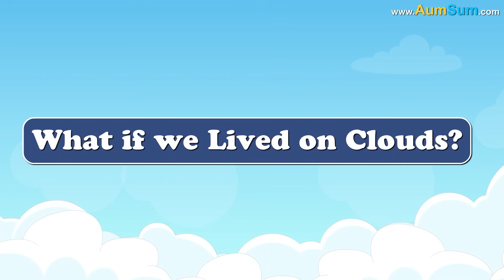What if All Extinct Animals came Back? + more videos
If All Extinct Animals came Back:
Lion, the king of the jungle may have to give up its crown.
Whale, the biggest animal on Earth may suddenly lose its title.
Eagle, the king of the sky may give up flying altogether.
Shark, one of the most ferocious fishes, may get afraid to even enter the waters.
Giraffe, the tallest animal in the world, may start looking rather short now.
Elephant, known for its huge appetite, may give up eating altogether.
Even Godzilla may make a comeback, our cities may not look the same anymore.
All the current wild animals may hop onto a rocket and leave Earth.
Even Dinosaurs will make a comeback, humans may have to leave Earth.
On the other hand, Cheetah the fastest animal, may still remain the fastest.

Timecodes
0:00 - What if All Extinct Animals came Back?
1:36 - What if we Lived on Clouds?
2:52 - What if Earth landed on the Sun?
4:14 - What if all Oceans Froze Up?